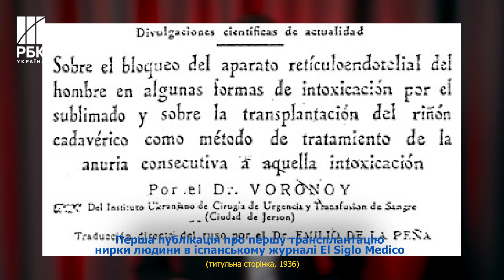Неймовірні винаходи українців, які змінили світ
Українські винахідники та науковці часто змінювали хід історії. Ви знали, що атомну бомбу створив українець Георгій Кістяківський разом із Робертом Оппенгеймером (так, саме з тим, про якого Крістофер Нолан зняв один з найпопулярніших і найкращих фільмів сьогодення)? До списку неймовірних винаходів можна додати перший трамвай, рентген, космічний корабель «Аполлон», вакцину проти холери та чуми. Про розробки Пулюя, Хавкіна, Піроцького та інших - дивіться в новому відео РБК-Україна